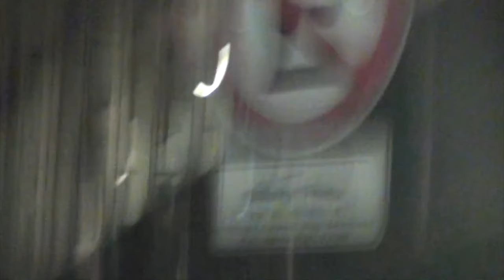WARNES · WIPE WASHER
AUDIO: MAYO 2 2008.
VIDEO: NOVIEMBRE 2018

REBECCHI + MURAT
& LIMPIAPARABRISAS FIAT SIENA

Buenos Aires
ARGENTINA